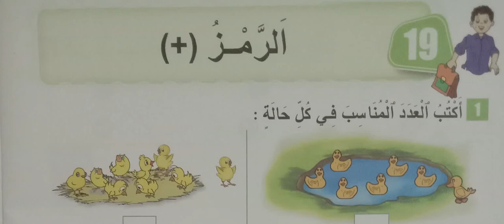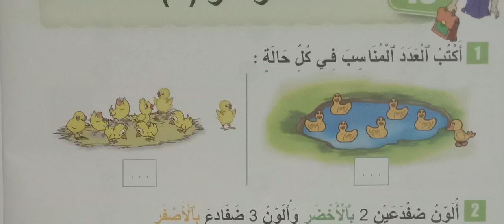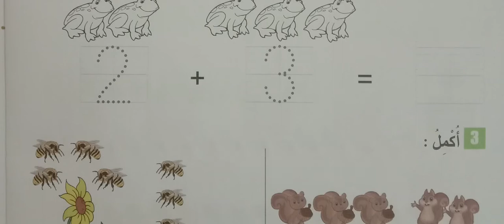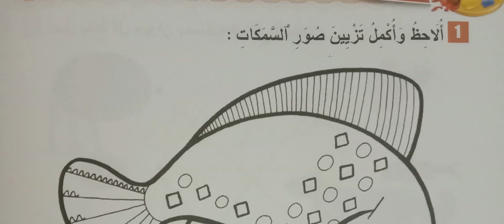ثاني أولي عربية 02/4